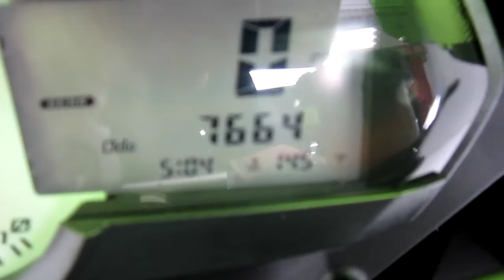2009 KAWASAKI NINJA ZX 6R MONSTER ENERGY EDITION @ iMotorsports A2158